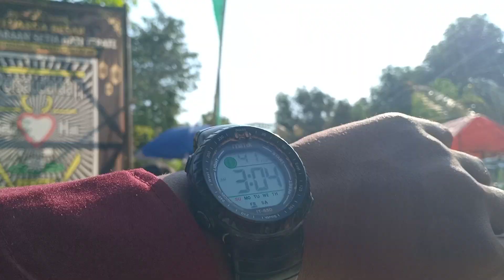SITUASI PONDOK AL ISLAM JORSAN